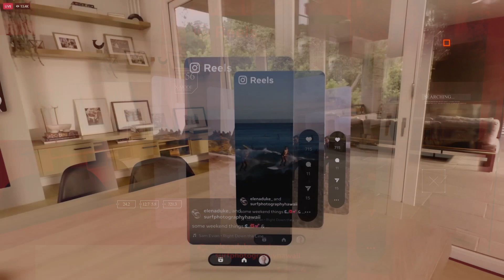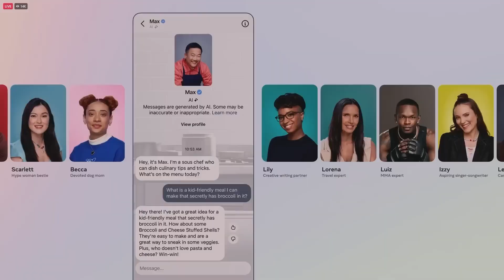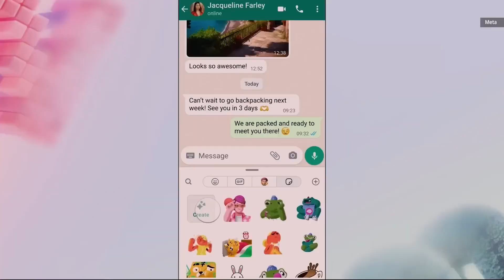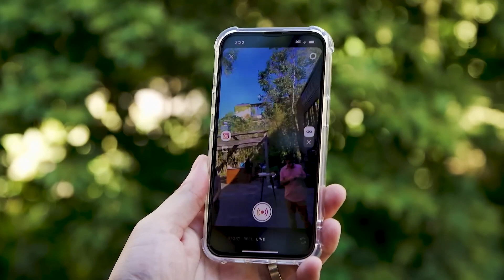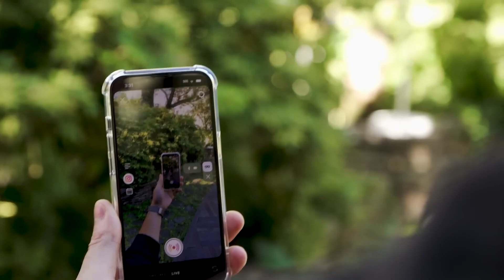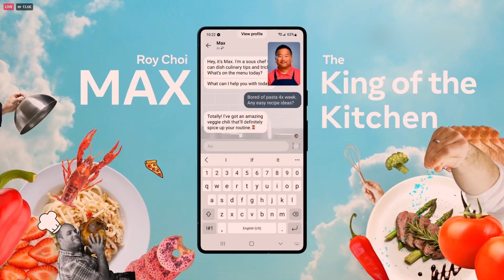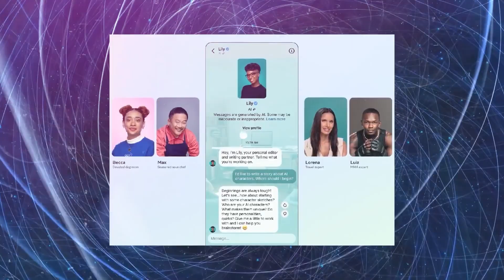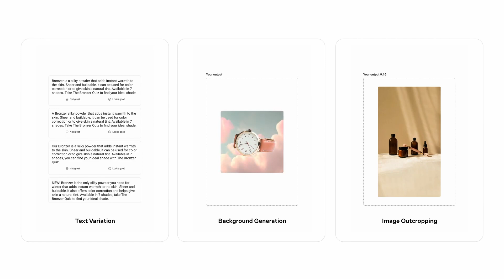Meta Connect 2023: The Next AI Revolution | The AI Nexus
Meta Connect 2023 is here, and Meta is announcing a new wave of AI products that are set to change the way we live and work. In this video, we'll take a closer look at all of the new AI products that Meta announced, and we'll discuss what they mean for the future.

We'll also talk about how Meta plans to use AI to build a more inclusive and connected metaverse. From new AI assistants that can help us with our everyday tasks to new generative AI models that can create new worlds, characters, and stories, Meta is using AI to push the boundaries of what's possible.